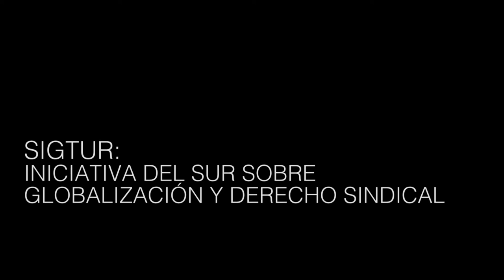SIGTUR en Buenos Aires: ¿otro trabajo es posible?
Poco antes de la reunión del G20, la Iniciativa Sindical del Sur reunirá en Buenos Aires a referentes del sur global. El objetivo: debatir sobre el trabajo en tiempos de concentración de la riqueza y construir teoría política para dar la batalla por el sentido. Entrevista con Adolfo Aguirre (CTA), uno de los organizadores.